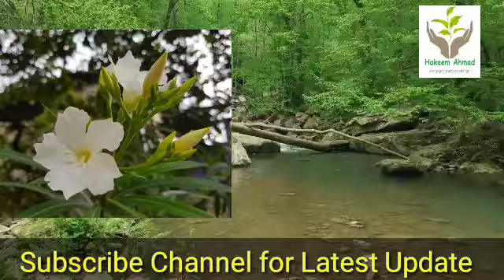Best Health Benefit of this flower for weight Gain, skin and Hair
i am not your personal or family Hakeem,